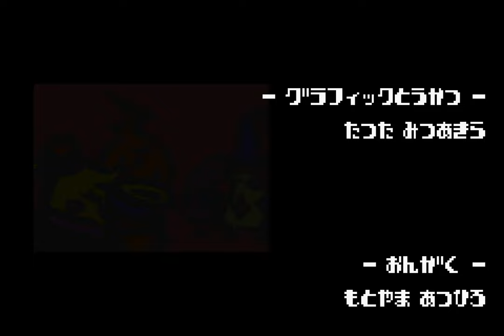[TAS] GBA Kururin Paradise by Ryuto in 20:07.72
Kururin Paradise is the sequel to Kuru Kuru Kururin Once again you control the Helirin, but this time you have a small measure of control over its rotation. This extra control allowed Ryuto to create a movie that can aim for fastest time without taking damage.

Also added to the sequel are several strange and entertaining minigames, such as using the Helirin to mow grass or attack intruding enemies Space Invaders style.

This is a 00:27.82 second improvement over the last attempt by the same author.